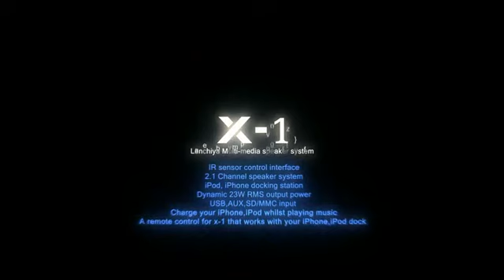X 1 2